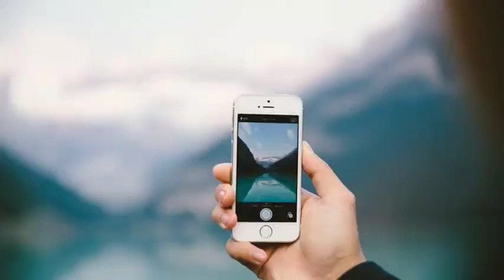ਕਾਂਗਰਸ ਦੇ CM ਦਾ ਹੋਇਆ ਐਲਾਨ-PUNJABNEWSTV